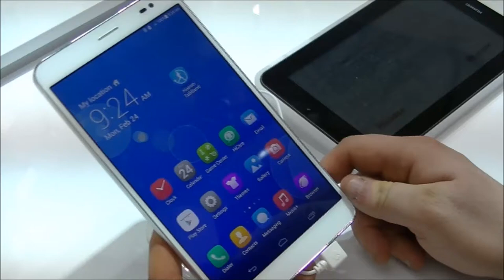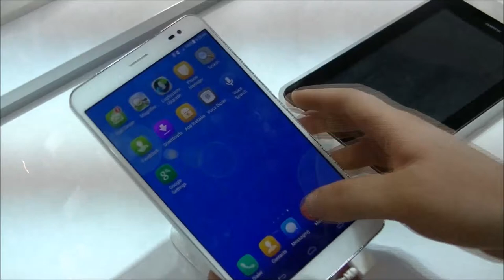Huawei Mediapad X1 video preview NexusLab